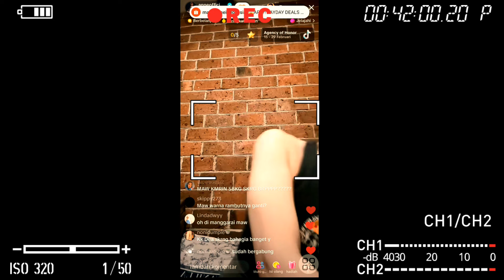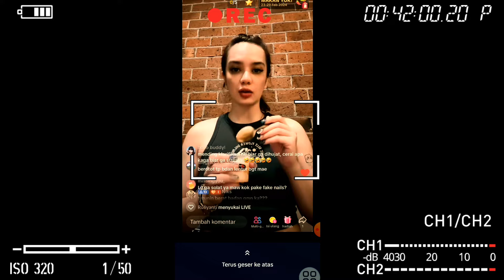Sedang berlangsung....dilive tiktok Putri anne sindir amanda manopo dengan kasar